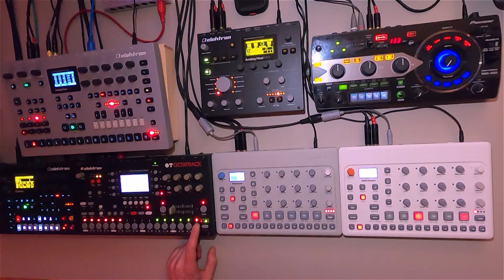Elektron Model:Cycles, Model:Samples, Digitone, Octatrack - Ultra combo M3 Electro Techno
PtC03.PtC08